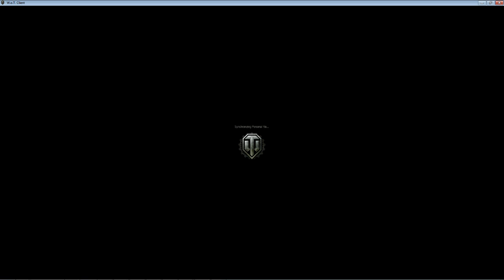[RELIC] vs [HAVOK] - CW - 2013.09.28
[RELIC] Relic Armoured vs [HAVOK] HavoK
Date: Sat, Sep 28, 2013
Opponent: [HAVOK] HavoK
Map: Highway
Province: Wichita, Kansas
FC: Chronicpayne
Att/Def: Defense
Result: Victory